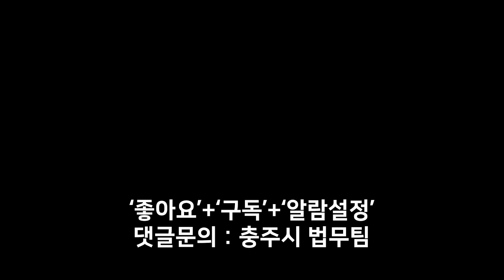공무원 관짝춤(Coffin Dance)ㅣ관짝밈ㅣfeat. 생활 속 거리두기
트렌드 리더 홍보맨의 공무원 관짝 밈 영상
관짝 춤으로 코로나19 예방
생활 속 거리두기를 홍보하는 영상

홍보맨 시무 4조
1. 재채기 금지
2. 손으로 먹기 금지
3. 회식 금지
4. 클럽 금지